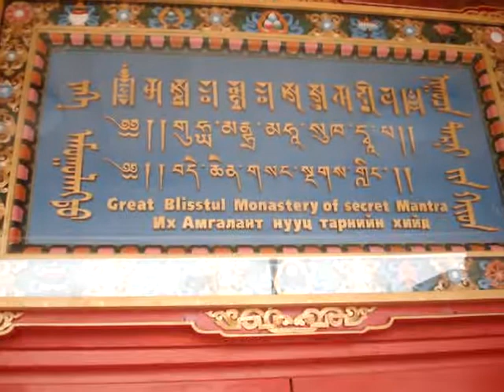Tantra, Ryud, Jud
This building is located in Gandan Tegchilen monastery in Ulaanbaatar Mongolia.

-So what is special about this building?
The building has a name : Жүдийн дацан = Jud`s datsan
Datsan is a "monastic college"
-like in harry potter in Buddhism there are houses where you learn different boring art.

This is going to be A HOUSE OF TANTRA. Or you can call it A HOUSE OF TANTRIC ART.
Tantra is RYUD or JU in Tibetian language. In Mongolia it is JUD -simply using Tibetian word.
If Tantra is (Sanskrit: तन्त्र , "loom, warp"; hence "principle, system, doctrine" )
In Mongolian language Tantra = Yosa, Yasa = tradition

(it is not allowed to film inside)
But inside there were some monks chanting their sutras. No artistic activities. One lil Lama boy was near the gate, and I asked :
-`I`m lord Zetiger` I hear you have Damdin Dorlig god, want to see him!? lol
Lama boy pointed to Erlig khaan`s statue and said : Damdin is that one.
It seems, the boy is mistaking Damdin Choijoo (= Erlig khaan`s Tibetian name) with Damdin Dorlig.
Why I`m searching for Damdin Dorlig?
-it is because I want to know who is this god with foreign name, who is getting quit popular among new age shamans. I heard that I can see this god in Jud datsans`s gates. Lamas make him a Uudni sahius = Huyag = Door keeper = Doorlig. :P